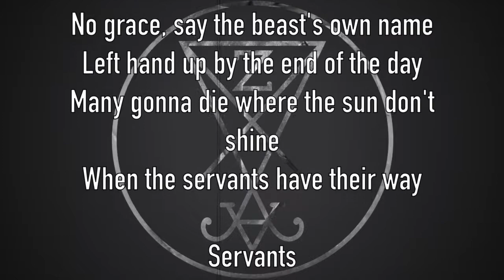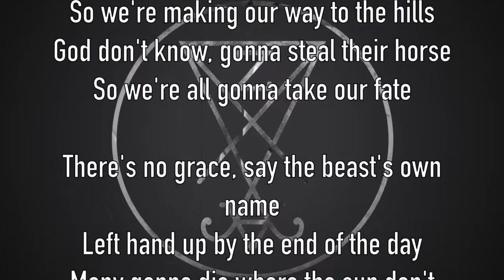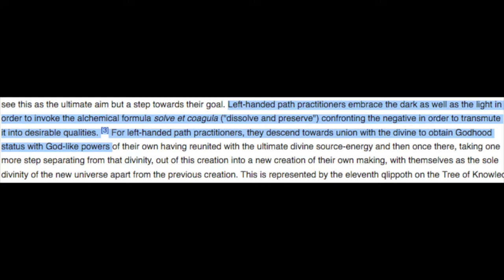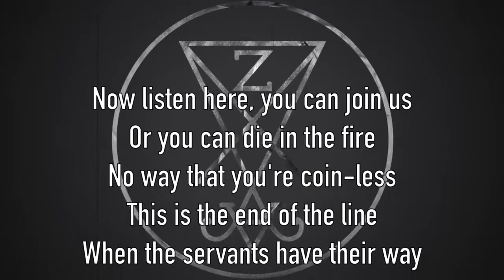Song Meanings - Zeal & Ardor: Servants (Lyric Breakdown/Interpretation)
In this video I discuss and interpret the lyrics from Zeal & Ardor's Servants. - CC